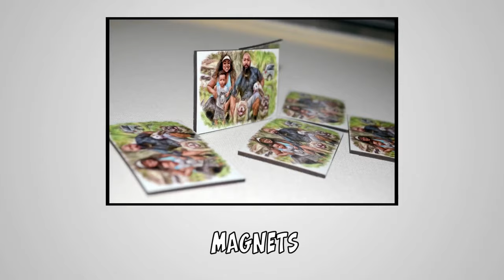American Bully vs Doberman Pinscher: Both are beautiful, but one is more noble!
The American Bully and the Doberman Pinscher are two popular dog breeds that are often compared due to their similar physical appearance and guarding instincts. However, they have some significant differences in temperament, training, and health issues. In this article, we will compare these two breeds in detail to help you make an informed decision if you are considering getting either of these dogs.